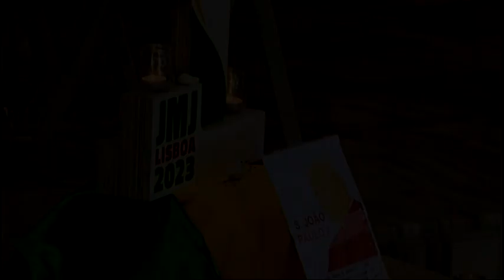Gmg di Lisbona: la Messa del 4 agosto a Ribamar presieduta dal vescovo Andrea Migliavacca